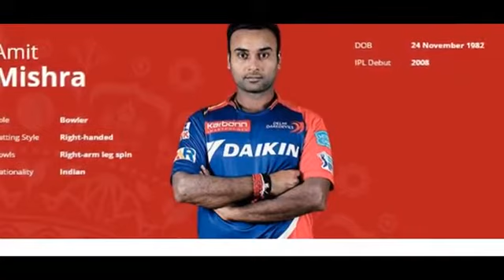IPL AUCTION 2017 Full List of Players Delhi Daredevils in IPL 2017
Rishabh pant has been brought in place of Manish Pandey for the third T20I between India and England.

Explosive batsman Rishabh Pant has been been handed his India debut in the series-deciding T20 International against England in Bengaluru.
England had won the first game in Kanpur while India bounced back to seal a thrilling win in Nagpur. Manish Pandey, who struggled in the second match was dropped to make way for the exciting Pant.
Pant, a 19-year-old Delhi-based wicketkeeper-batsman, is the youngest player to debut for India in T20 Internationals. He shot into fame with his sensational form during the Under-19 World Cup last year and then dazzled in the Ranji Trophy. (Rishabh Pant a good option in India’s middle order: Sourav Ganguly to India Today)
Ads by ZINC

Pant hammered 308 off only 326 balls against Maharashtra in a Ranji game in October to become the fourth-youngest triple-centurion in first-class cricket. A few weeks later, he blasted a hundred off only 48 balls, one of the fastest hundreds by an Indian batsman in domestic cricket.
He had impressed in the U-19 World Cup in Bangladesh with a record-shattering fifty against Nepal before smashing a hundred agaisnt Namibia to help India reach the last-four.

At the age of 19 years and 120 days, Rishabh Pant became the youngest Indian to appear in a T20I match on Wednesday. The previous record was held by Ishant Sharma, who was 19 years 152 days old on his T20I debut.Youngest Indian players in Twenty20 Internationals
DilliBoy Amit Mishra 2nd India spinner after R Ashwin to reach 200 wkts in T20
Amit Mishra removed Eoin Morgan to reach landmark but while Ravichandran Ashwin took 195 matches to reach it, the leg-spinner achieved the feat in only his 169th match.

Amit Mishra became only the second India spinner to complete 200 wickets in Twenty20 cricket during the second T20I against England at the VCA Stadium in Nagpur on Sunday. He reached the milestone after England skipper Eoin Morgan (17) holed out to Hardik Pandya at deep midwicket in his third over.

He is now level with Ravichandran Ashwin’s T20 tally. While Ashwin took 195 matches to reach the landmark, Mishra achieved the feat in his 169th match. Mishra could have easily added another wicket to his tally had he not overstepped while bamboozling the off-stump of Ben Stokes in the same over he had dismissed Morgan. He finished with figures of one for 25 for the match.